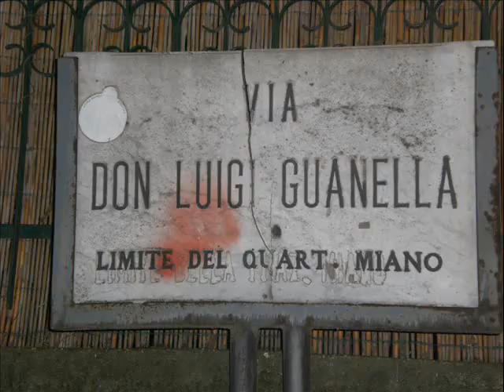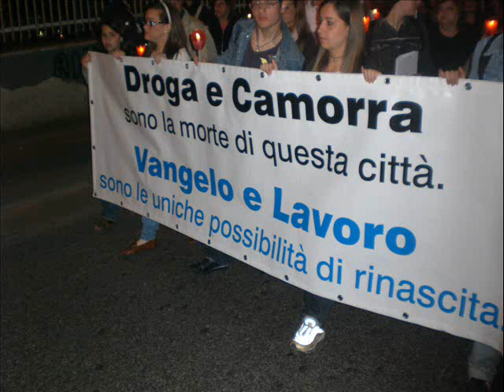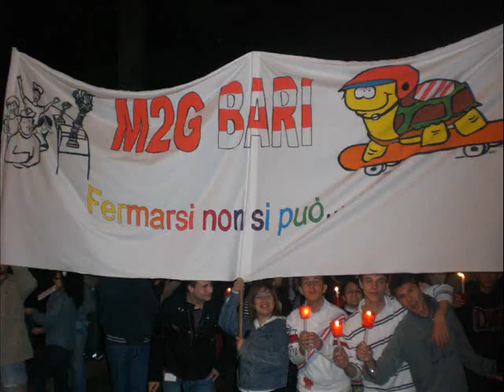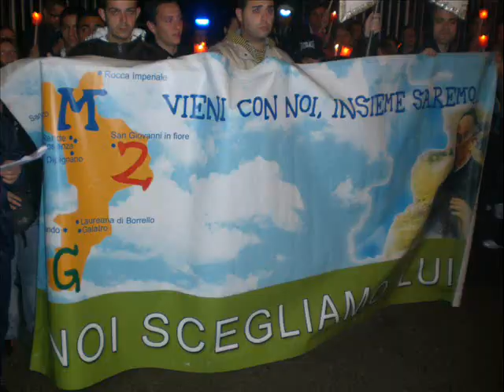VII Meeting Nazionale M2G - Napoli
Ecco il video con alcune foto scattate durante il VII meeting giovanile guanelliano svoltosi dal 24 al 27 Aprile nella parrocchia Don Guanella di Napoli.